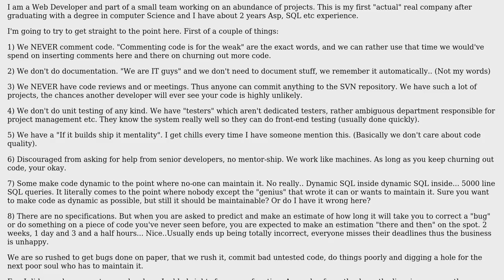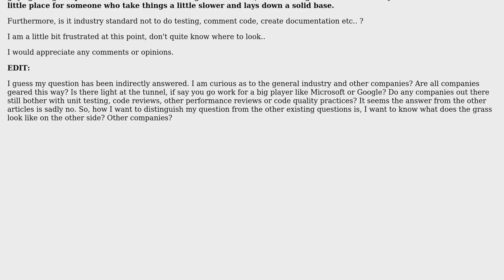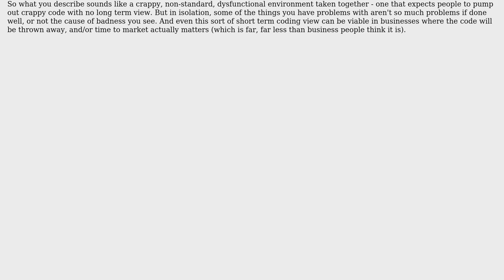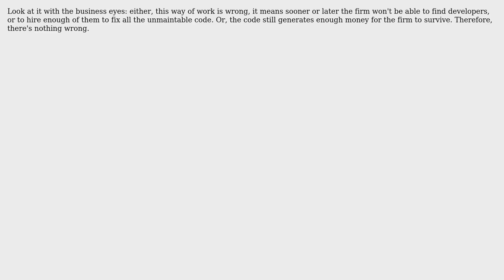Software Engineering: Software development - The industry & general trends / Bad practices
With thanks & praise to God, and with thanks to the many people who have made this project possible! | Content (except music & images) licensed under CC BY-SA | Music | Images & others | With thanks to user Telastyn user fransHbrink user choroba and the Stack Exchange Network Trademarks are property of their respective owners. You are responsible for your own actions.